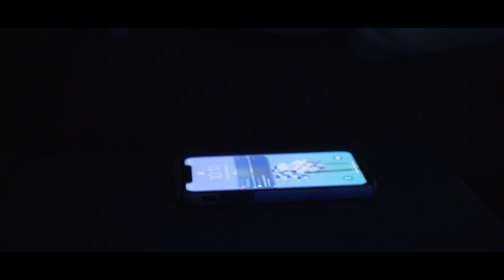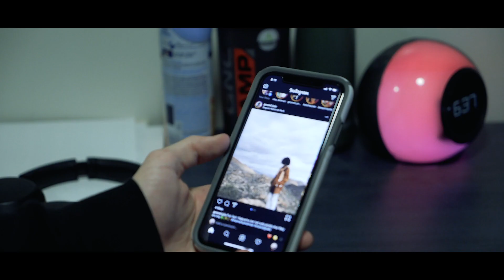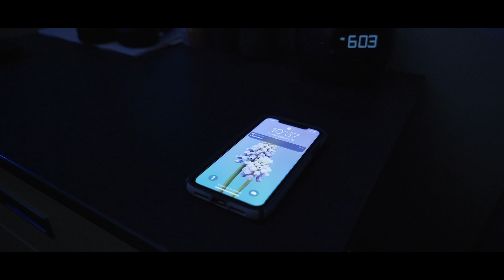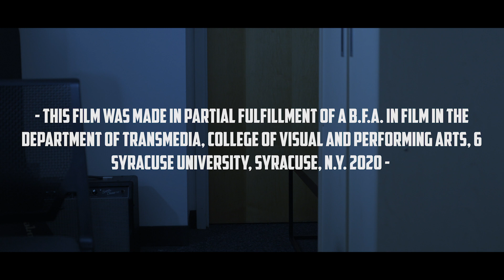Addiction on a Cellular Level | A Short Film by Evan Lane and Nathan Drakeford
Anthony wants nothing more than for his roommate, Lucas, to read over his writing piece but Lucas seems unable to take any time away from his phone to help his friend.